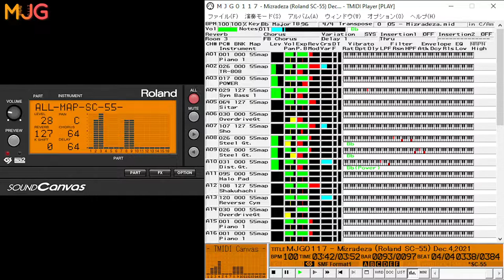Sound Canvas Works, Vol. 1: Roland SC-55 | Mizradeza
from the album, "Sound Canvas Works, Vol. 1: Roland SC-55"

【 Song Title 】: Mizradeza
【   Artist   】: ＭＪＧ０１１７
【 Programmer 】: ＭＪＧ０１１７
【  Software  】: FL Studio 20.8.3
                  Sekaiju
                  Domino
                  GS Advanced Editor
【  Player  】: TMIDI Player
【Data  Format】: .mid
【MIDI Filename】: 05 - Mizradeza.mid
【Sound Module】: Roland SC-55 / SC-55mkII
【    Date    】: December 3 - 4, 2021